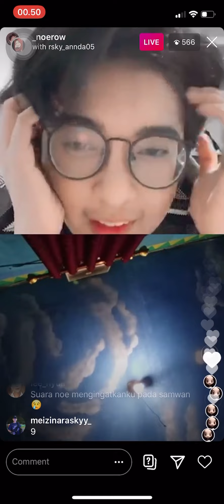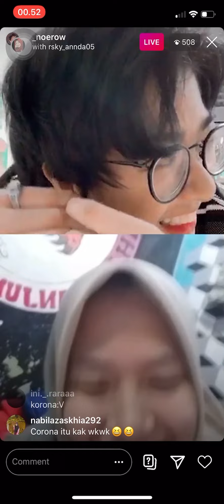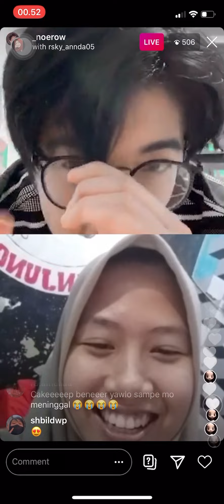VIRAL - Baiknya Noe Row Ajak Live Bareng Fans rsky_annda05 di Instagram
Sources :
Instagram.com/noerow